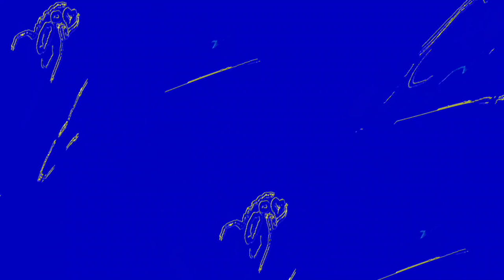[EPILEPSY WARNING] Movie 23 06 14 17h18m08s